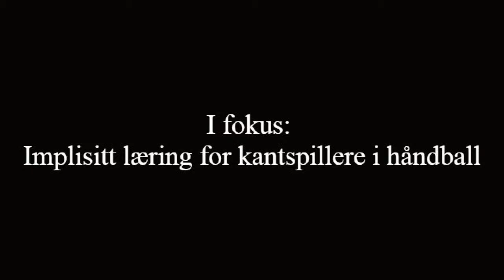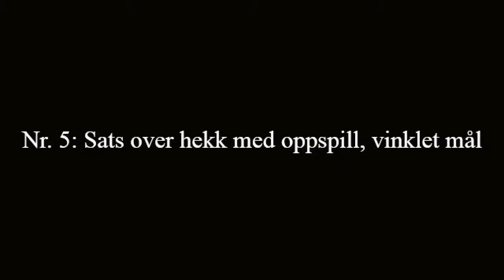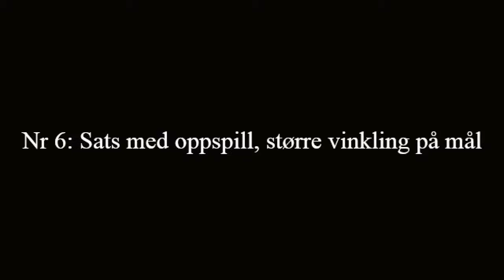Implisitt læring i håndball